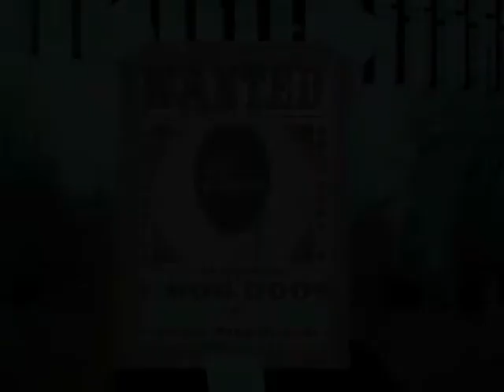The Fencer : chased by Ladji Doucouré (110 meters hurdles)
Featuring : Ladji Doucouré (110 meters hurdles)
Special thanks to : Boladé Apithy, Benoit Journet, Julien Mertine, Marcel Marcilloux & Vincent Simon
Directed by : Jérôme Weibel, Julien Médard & Roman Djitli